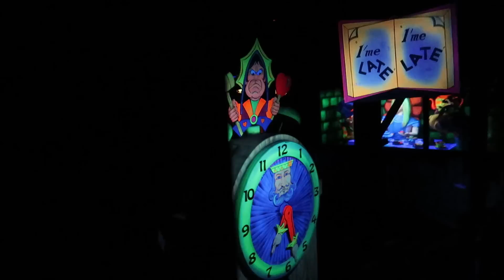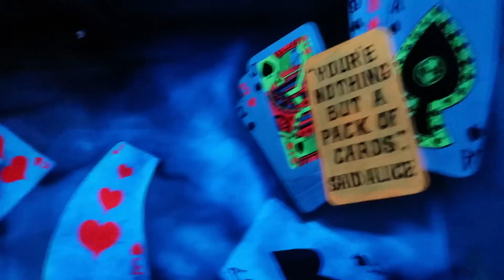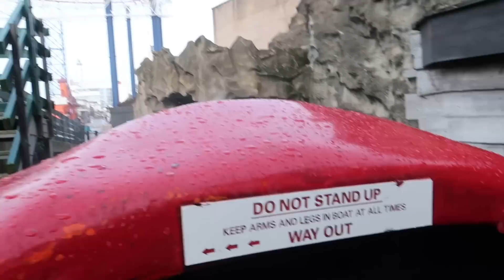Blackpool Pleasure Beach Vlog November 2022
Come and join us as we head to Blackpool Pleasure Beach for the final day of the 2022 season! In this vlog we enjoy our last rides of the year on ICON, The Big One and many other Pleasure Beach classics. We also share on ride POV's from the 4 major dark rides, check out the latest Valhalla construction and much more!